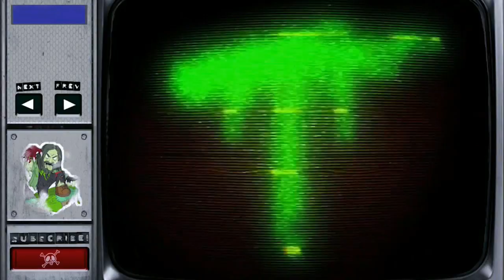PLAYING WITH THE ENEMY | Camp Cadaver with Friends